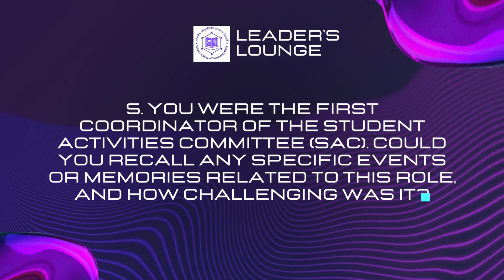IIT Bhilai | Leader Lounge | Ep - 13 | Mr. Porash Chauhan